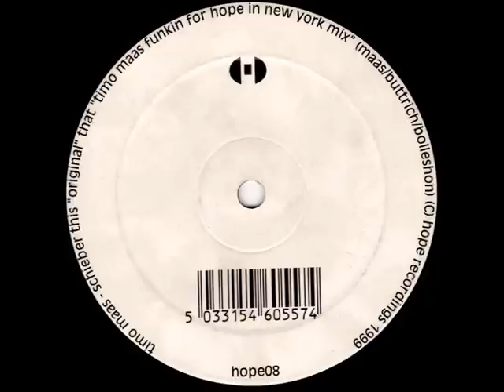Timo Maas - Der Schieber (Original Mix) [Hope Recordings 1999]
Timo Maas - Der Schieber (Original Mix)
Label: Hope Recordings
Released: 1999